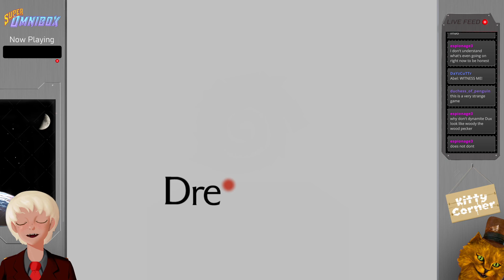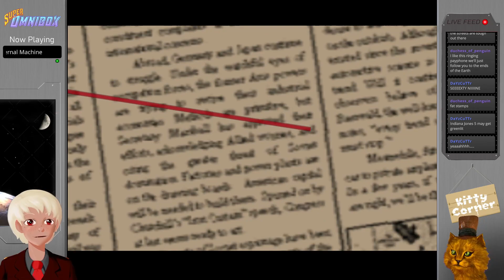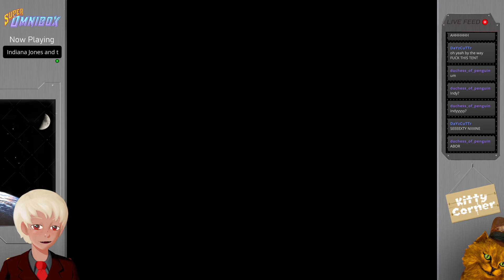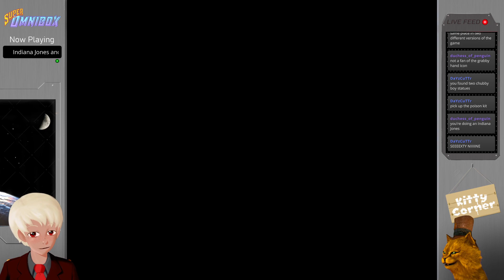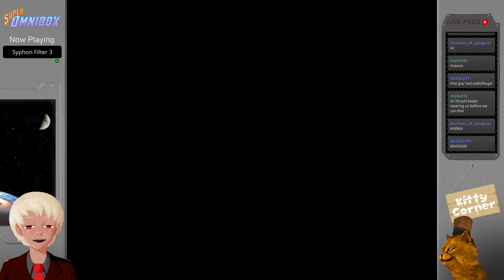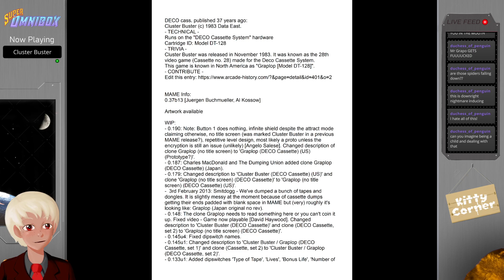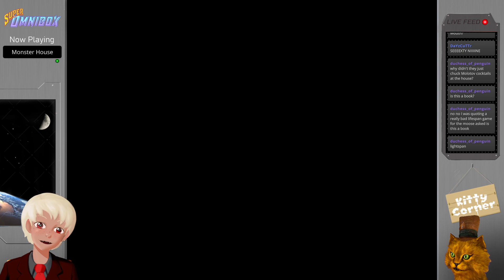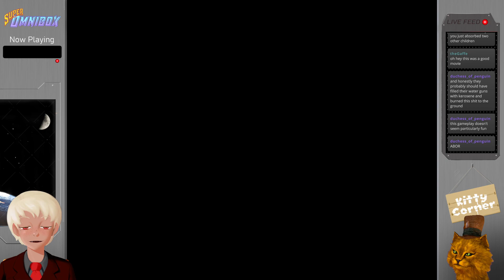Random Retro Roulette - Rolls & Regrets